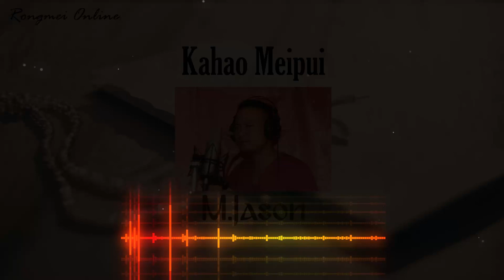Kahao Meipui | M. Jason | Rongmei Love Song | Rongmei Online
Title: Kahao Meipui
Singer: M.Jason

Copy of Rongmei Online

Edited and Uploaded with Permission